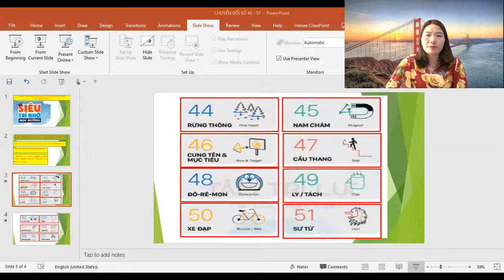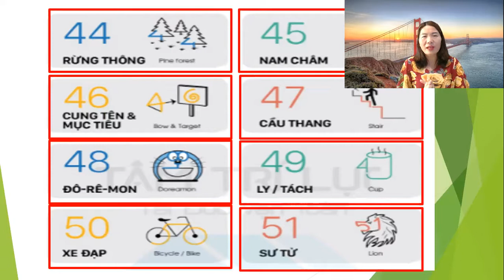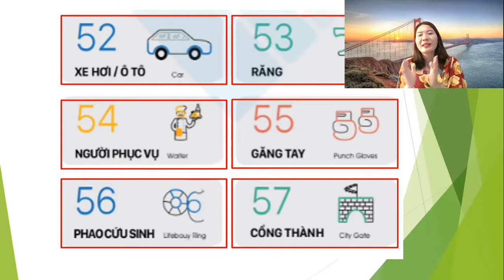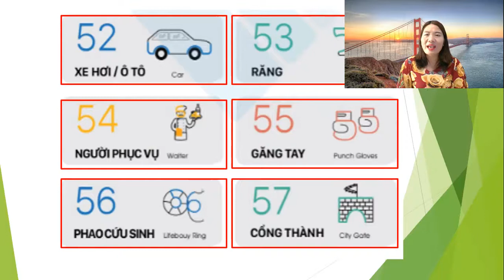CHUYỂN ĐỔI SỐ THÀNH HÌNH ẢNH TỪ 44 ĐẾN 57